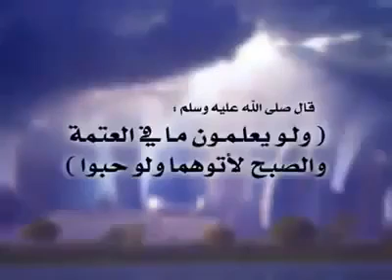Instructive story || Chill Bro